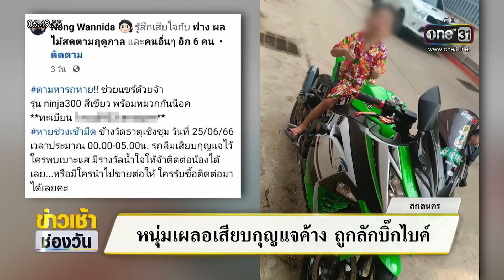หนุ่มเผลอเสียบกุญแจค้าง ถูกลักบิ๊กไบค์ | ข่าวเช้าช่องวัน | สำนักข่าววันนิวส์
หนุ่มโพสต์เฟซบุ๊กตามหาบิ๊กไบค์คู่ใจถูกขโมย ด้วยพลังโซเชียล มีคนเจอคนร้าย ช่วยตำรวจขี่มอเตอร์ไซค์ไล่ล่าไกล 50 กิโลเมตร จนจับคนร้ายได้พร้อมของกลาง